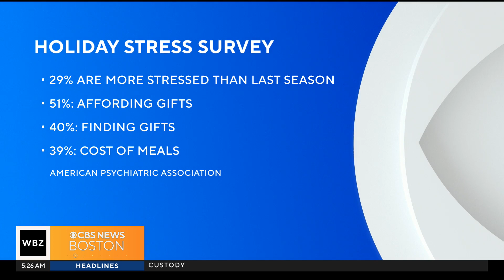What causes most stress around holidays?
A new survey found 29% of people are more stressed than last holiday season.